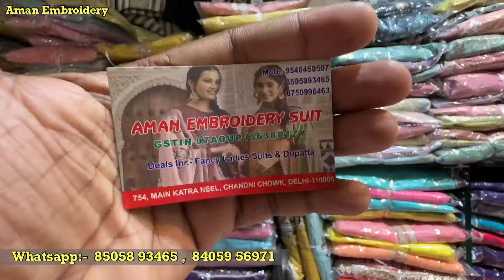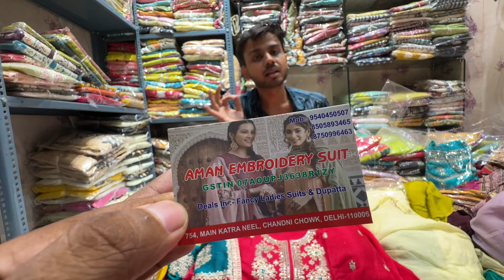सेट तोड़के जितने मर्जी सूट लो 🔥🔥🔥 GST FREE , कॉटन सूट 🔥🔥🔥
SHOP NO - 753 KATRA NEEL

suit design